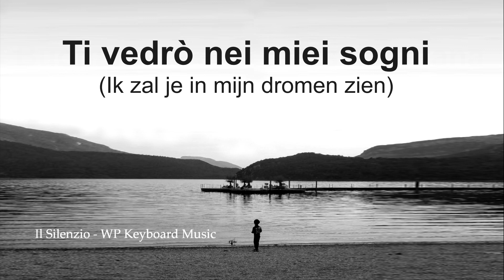Il Silenzio (Nini Rosso) WP Keyboard Music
"Il Silenzio" ("De Stilte") is een nagenoeg geheel instrumentaal muziekstuk, met slechts drie regels Italiaanse tekst. Het werd in 1965 geschreven door Italiaanse trompettist Nini Rosso.

Tekst:

Buonanotte amore
(Goede nacht mijn liefste)

Ti vedrò nei miei sogni
(Ik zal je in mijn dromen zien)

Buonanotte a te che sei lontana
(Welterusten voor jou die ver weg bent)